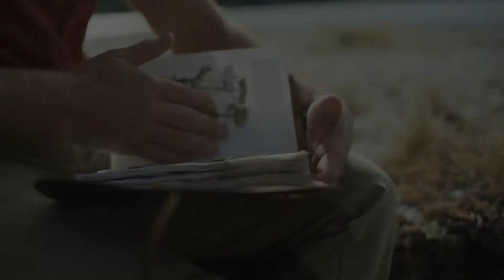Chapter 5 of 5 - The Grand Reveal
Swisse, Australia’s leading wellness brand is now in India. Nature's finest ingredients fused with  scientific expertise make it the perfect way to stay healthier and happier.